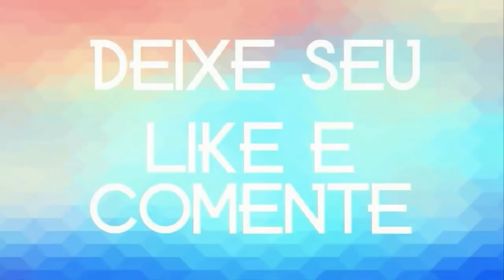CIGANINHO DO FORRÓ O FENOMENO DO FORRÓ